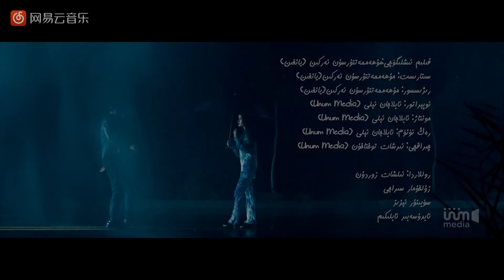Ablikim Ablimit - Yamghur